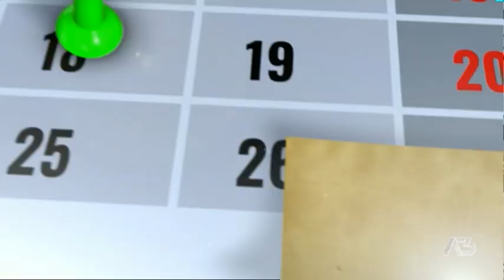NOTES | 31/03/2021 06:44